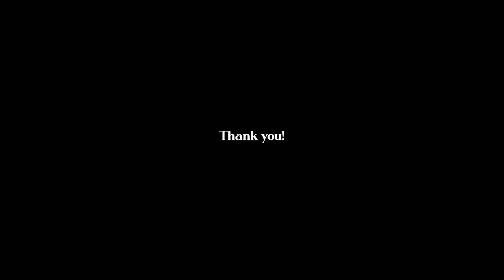[Vlog03] Healing time ในวันฝนพรำ🧘🏼‍♀️🌨💧 💦 ☔️ @ปากช่อง เขาใหญ่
vlog03 นี้เราพาไปพักใจ ทริปสั้นๆ หลังจากเหนื่อยงานมาเกินครึ่งปี
นอนฟังเสียงฝน หยุดพักจากงาน มันได้พลังกลับมาทำงานต่อเต็มที่จริงๆ
@Varn Boutique resort

Develop film at Akirart minilab

Music
Can we just -  NOT